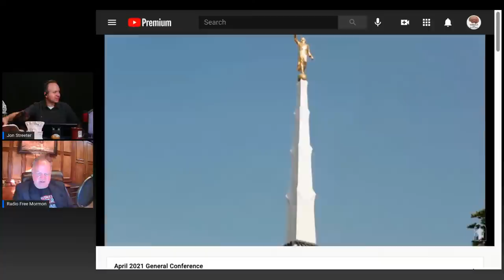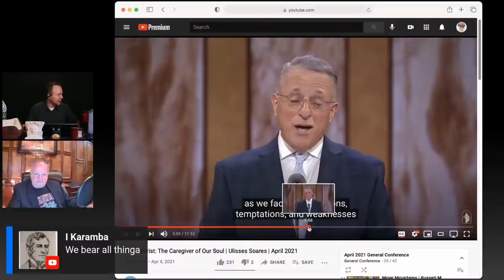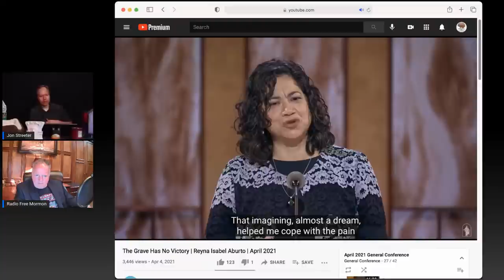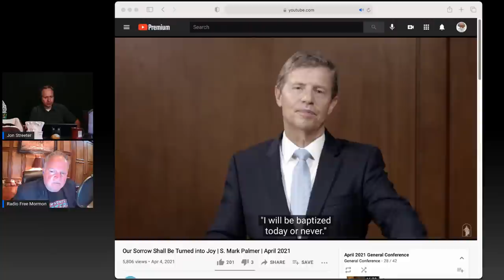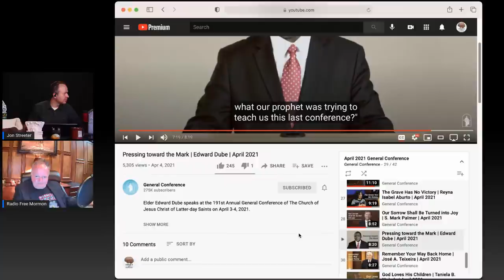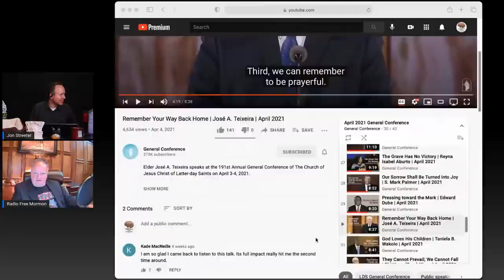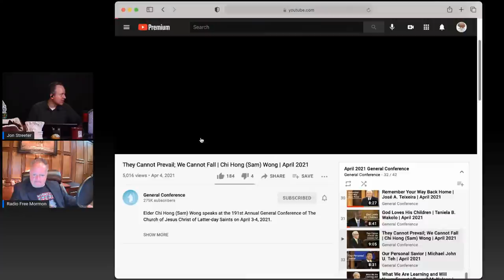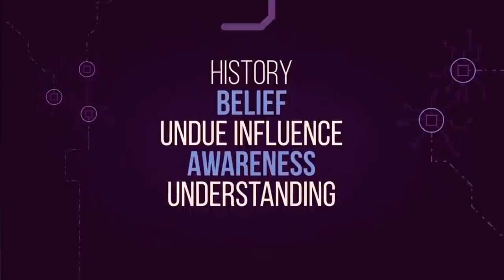Totas: 2021 spring conference review with RFM - Sunday Morning Session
Continuing commentary about the spring 2021 general conference with radio free Mormon! Sunday morning session.